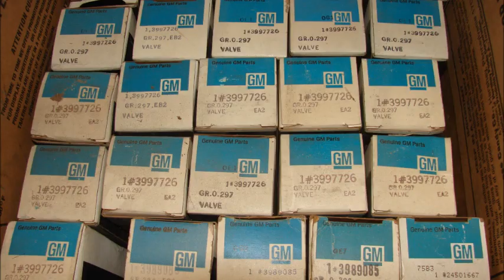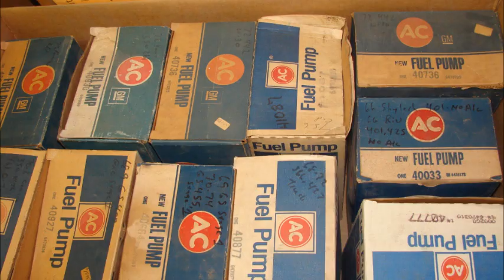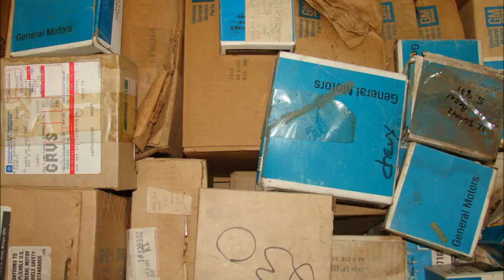Phillips Muscle Car Parts NOS GM Quantity Highlights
Tulsa, Oklahoma